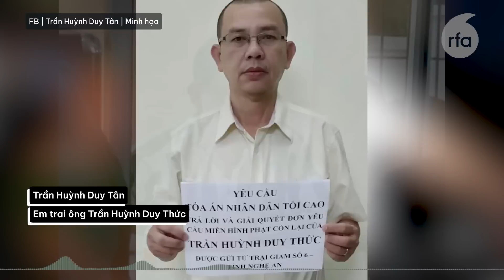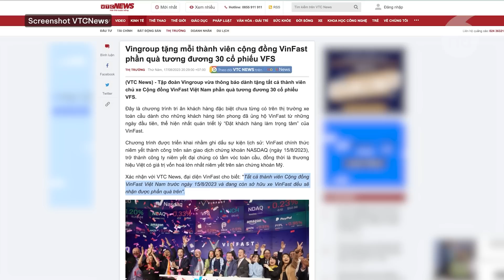TNLT Trần Huỳnh Duy Thức từ chối gặp gia đình và không nhận đồ tiếp tế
Vụ Việt Á: Cựu Bộ trưởng Y tế nhận hối lộ hơn hai triệu đô la.
VKS hoàn tất cáo trạng truy tố bà Nguyễn Phương Hằng và bốn đồng phạm theo Điều 331.
Bộ Ngoại giao Việt Nam lên tiếng sau nghi vấn Trung Quốc cho xây đường băng mới ở Hoàng Sa.
VinFast tặng quà 30 cổ phiếu VFS vừa phát hành trên TTCK Mỹ cho chủ xe Cộng đồng VinFast.